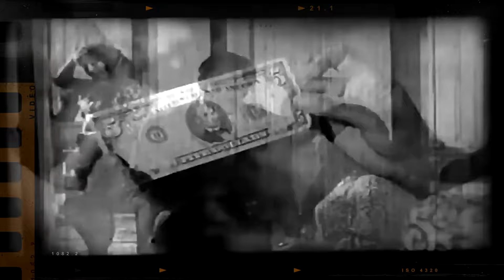پنج سکانس تماشایی اختر خانم 😅 Top 5 Akhtar